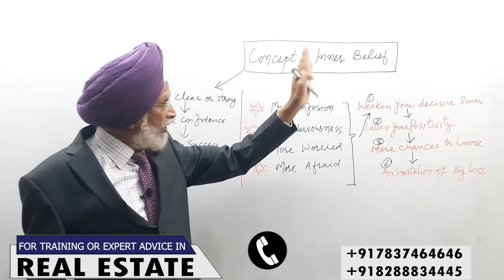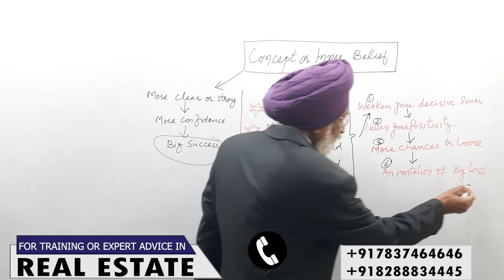अपने Belief System को मजबूत करो।Rajwant Singh Mohali